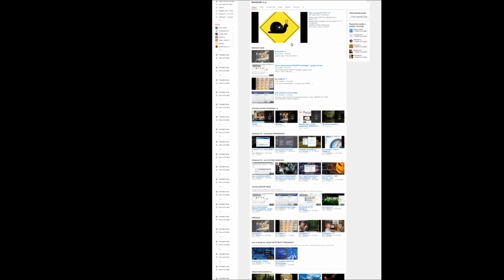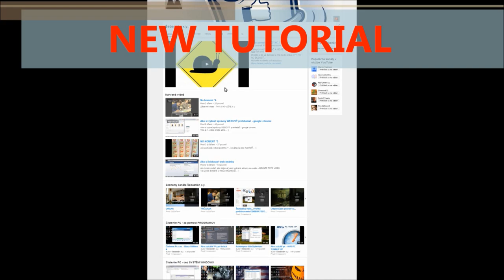Ako správne vybrať Pc *2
Vitajte u 2 tutorialu z novej, teraz začatej tutorialovej série - kde si ukážeme a porozprávame všetko o Pc a ukážeme, ako SPRÁVNE vybrať Pc - aj pre vás.
Podrobné video, bez cenzúry...
Dozviete sa aj to, čo sa bežne nedozviete.!
 - snáď pomôže